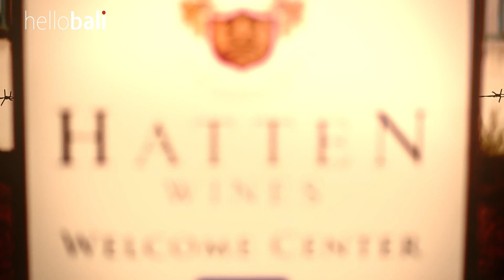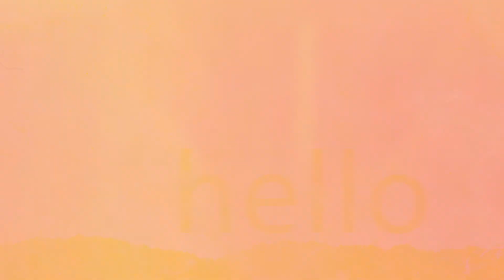CUT A DASH: ONE VINE DAY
It was ONE VINE DAY at Hatten Wines Vineyards, Singaraja. Find more enchanting fashion shoot in our APRIL 2014 issue: NORTHERN STARS, where we explore North Bali.